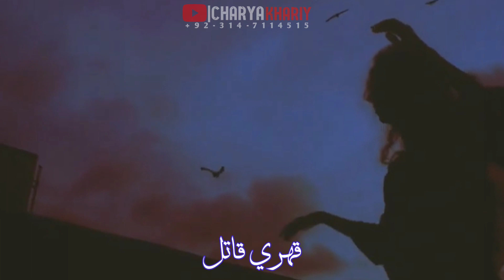Cha Hussan Cha Andaz || Rajab Faqeer || Sindhi Whatapp Status